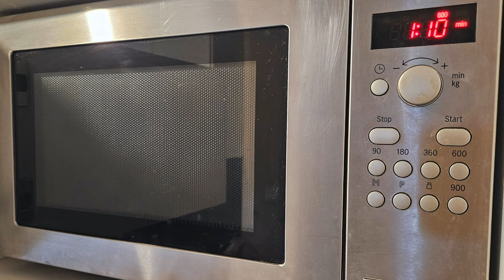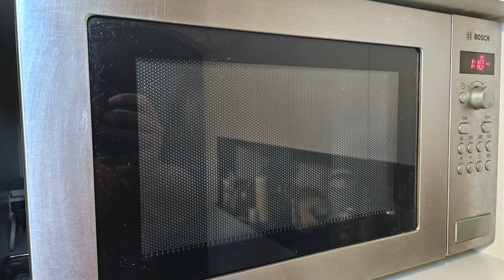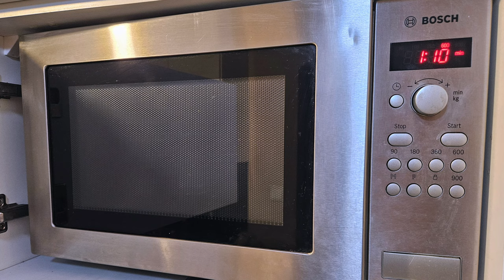Jak działa mikrofalówka?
Dziś wyjaśniamy, jak działa kuchenka mikrofalowa. Z filmu dowiecie się:
- jak wymyślono mikrofalówkę?
- dlaczego mikrofalówka grzeje?
- co to są mikrofale?
- po co w mikrofalówce obrotowy talerz?
- po co jest siateczka w drzwiach mikrofalówki?